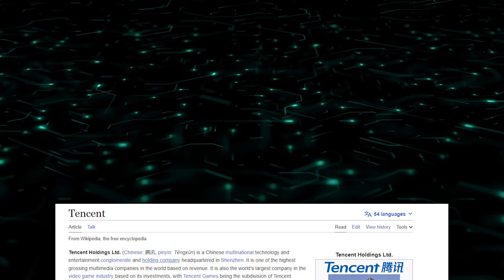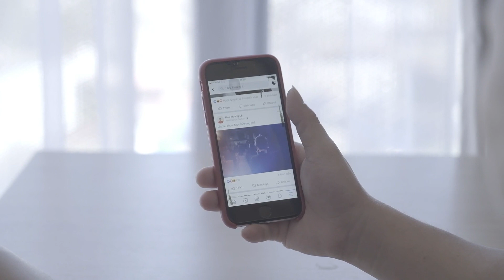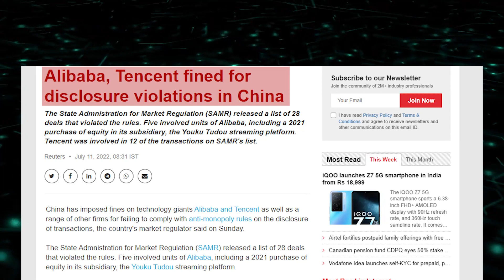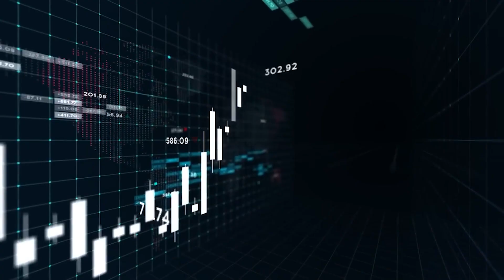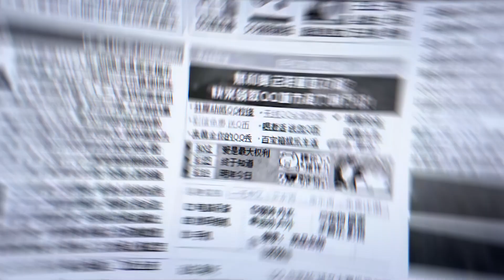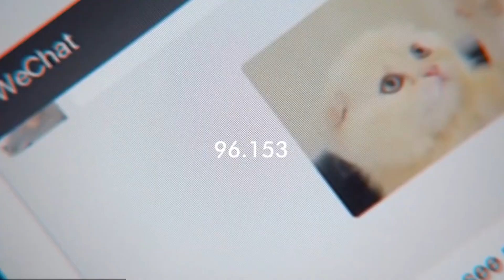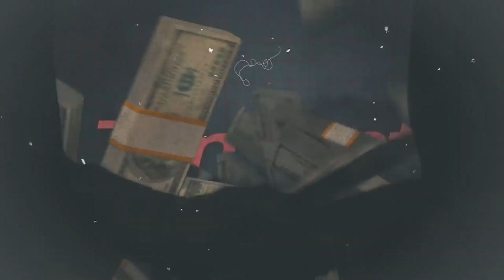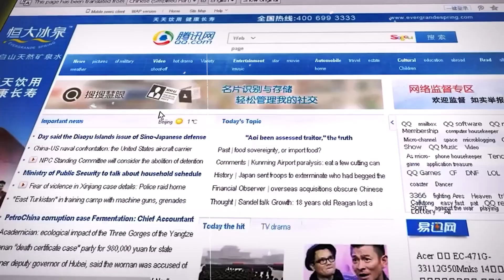The Mysterious Chinese Company That Controls Everything | Tencent’s Disturbing Story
Discover The Story Of Tencent: The Mysterious and Evil Chinese Company That Controls Gaming, Your Data, The Internet And The World.

 Let it be gaming, social media, and even streaming services, this brand has holdings everywhere. We're talking about Tencent, the tech giant that's been making waves all over the world.

So, do you want to know the truth about Tencent? How they became so successful? And how they've managed to fly under the radar for so long? Then stick around because this is a story you won't want to miss.

To start things off, Tencent was founded in 1998 by a man named Ma Huateng. At the time, Ma Huateng was working for another company and was frustrated with the lack of innovation in the tech industry in China. So, he decided to take matters into his own hands and start his own company. And there came Tencent. They initially started out by creating an instant messaging platform called OICQ which later became QQ. Now, this platform quickly gained popularity among Chinese users. And this was just the beginning of Tencent's rise to the top.

Over the years, Tencent expanded its services to include online gaming, social media, e-commerce, and more. One of its most notable accomplishments was the creation of WeChat, a social messaging app that quickly became a household name in China and gained popularity around the world.

1. Xi Jinping
2. Tencent
3. Angry Birds
4. Q Zone
5. History of tencent
6. China
7. Public Republic of China
8. Tencent Music
9. WeChat
10. Tencent Seafront Towers
11. Tencent Holdings Limited
12. Zhang Zhidong
13. WeBank
14. Riot Games
15. Blizzard
16. SOSO
17. Tencent Games
18. Tencent CEO
19. Epic Games
20. Ubisoft
21. Miniclip
22. Linux
23. Tencent Animation and Comics
24. Tencent E-commerce Group
25. Tencent Games
26. Tencent Music Entertainment
27. Tencent Pictures
28. Gaming Companies